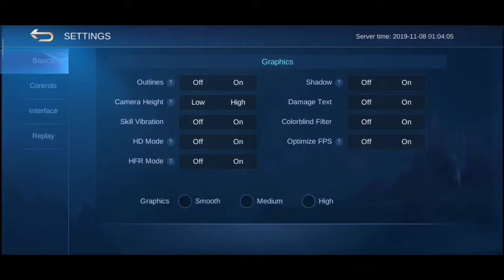Mobile Legends New Map(Imperial Sanctuary Beta) | New Jungle | New Monsters Gameplay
Watch 720p60 for better details!

Device: Redmi K20 Pro
Editing software: PowerDirector Pro
Recorder: MI Screen Recorder